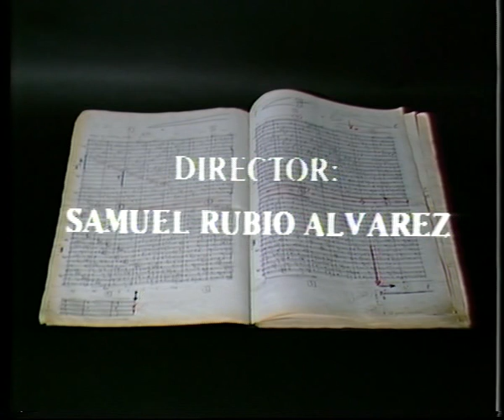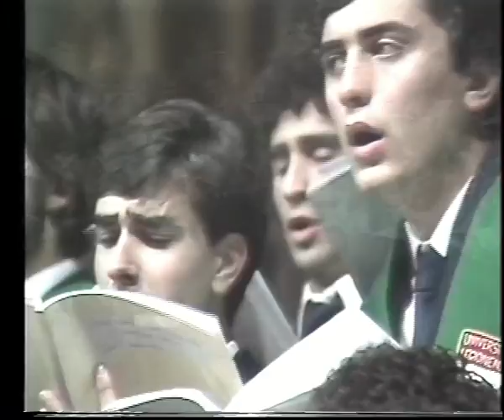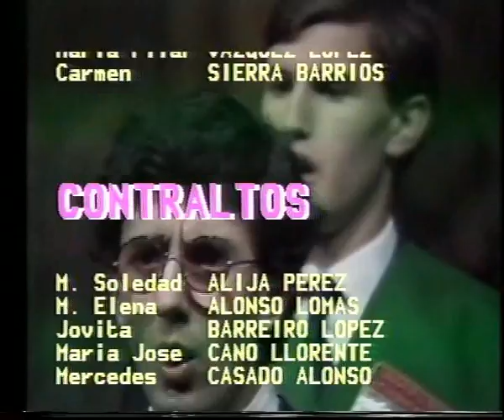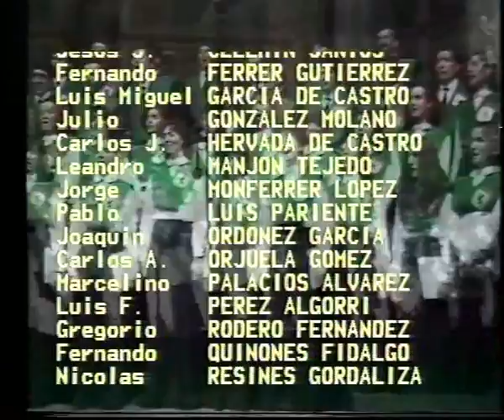Coro Unversitario. de Leon tercera parte de tres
Gaudiumet spes - beunza - autor Cristobal Halftter. Coro Universitario de León. Director Samuel Rubio Alvarez.